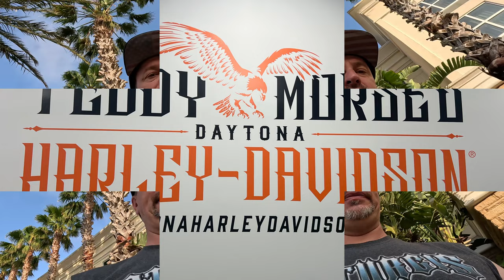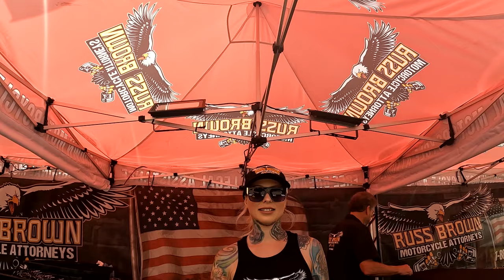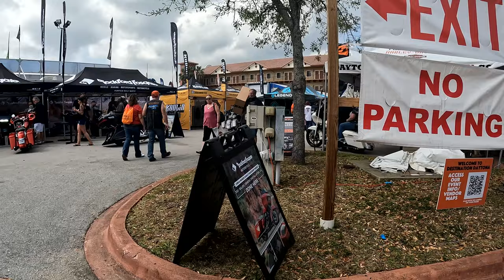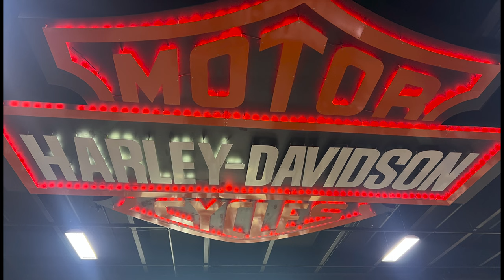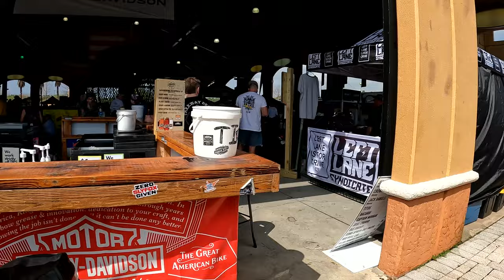Daytona Bike Week at Teddy Morse's HD in 4K video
This video is all about the Terry Morse's Harley Davidson display for Daytona Bike Week.

We walked around the dealership, looked at a few vendors, and then walked through the group of bikes in the show.  The video is about the "attractions" in the area.

Stay tuned for a video all about the headphones and ear plugs from IN EARZ and our friend Mark Hood. subscribe to the channel so that you won't miss out on all the important information coming your way soon!